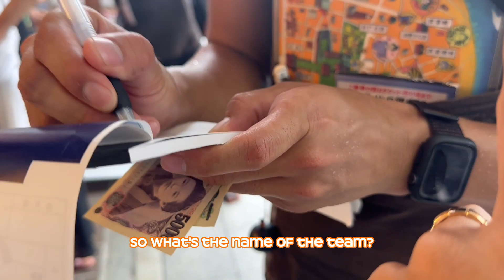TRIP ROCK AND ROLL | NAIK DELMAN, TAPI BUKAN KUDA!?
Good day sahabat Rock And Roll! hari ini aku mau membagikan pengalaman aku naik delman di jepang, tapi. BUKAN PAKAI KUDA!? ko bisa?. Penasaran ga? Video ini sekaligus menutup perjalanan aku di negeri sakura Jepang! Byeee jepang kita ketemu lagi Soon or Later!